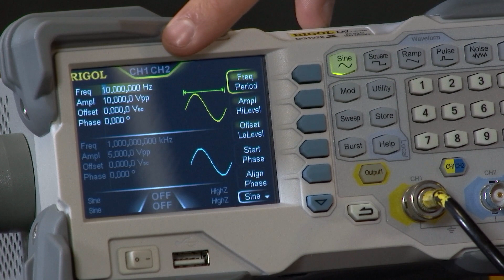QUT PVB203 : AC Circuits - Part 02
Resonance in AC circuits